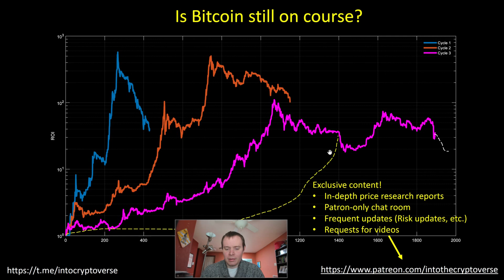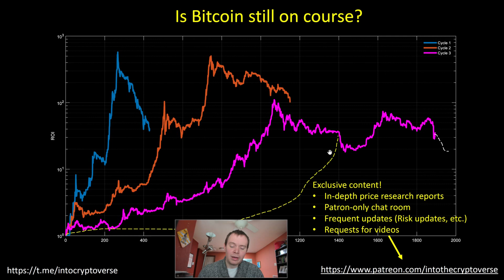Bitcoin: Overlaying the market cycle ROI - Is Bitcoin still on track?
In this video, we discuss the market cycle return on investment (ROI) from each market cycle bottom. We investigate whether Bitcoin is still on track based on past mathematical trends, and further talk about how lengthening cycles are likely the correct answer.